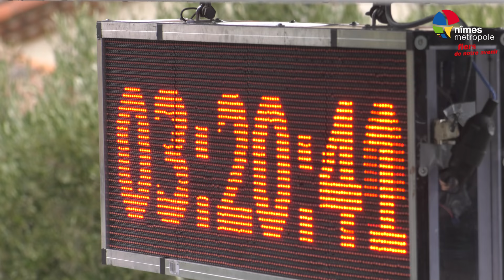Étoile de Bessèges 2018 - 1ère étape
Revivez en image la première étape de l’Étoile de Bessèges !
Nous vous attendons nombreux ce jeudi 1 février pour le Grand Prix Nîmes Métropole qui s’élancera du Boulevard Jean Jaurès de Nîmes jusqu’à Générac (Route de Nîmes)
Vivez cette étape de l’intérieur sur Twitter / Instagram / Snapchat
@ nimesmetropole